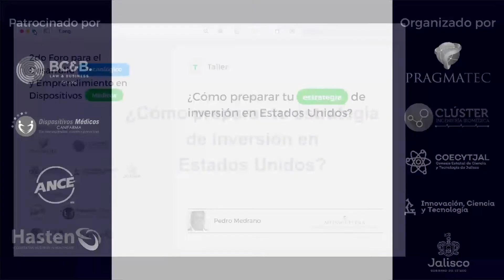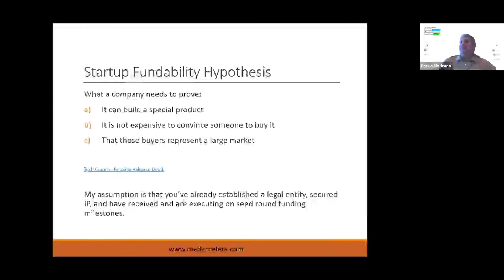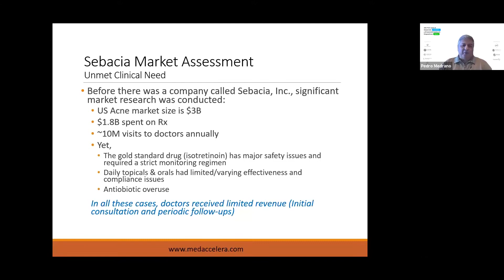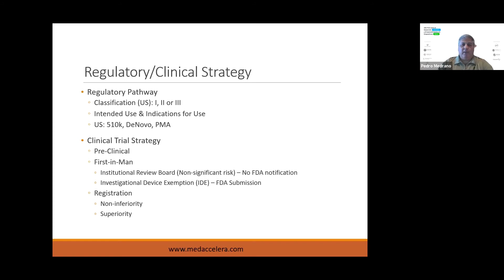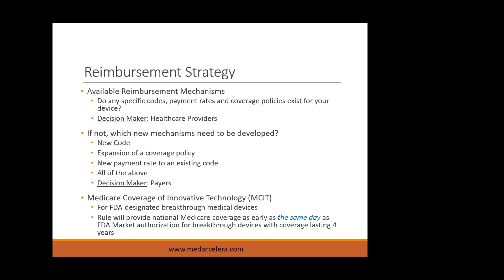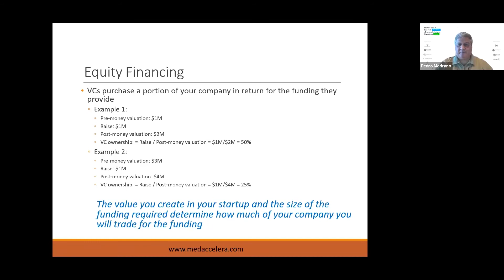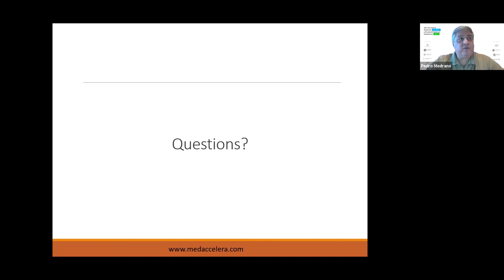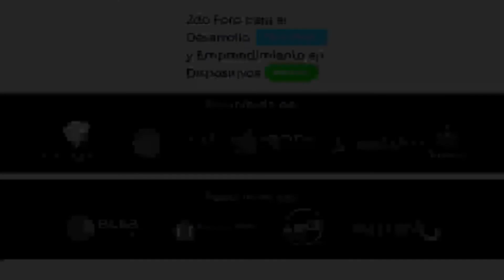Desarrollo tecnológico y emprendimiento dispositivos médicos:Prepara tu inversión para EEUU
En esta sesión se comparten experiencias y conocimientos enfocados a fortalecer la estrategia y estructura organizacional de los proyectos de dispositivos médicos en desarrollo tecnológico que buscan internacionalizarse, específicamente en Estados Unidos. Se revisan los elementos fundamentales que un proyecto debe considerar si
busca llevar su tecnología a mercados globales.
Participa:
Pedro Medrano - Medaccelera